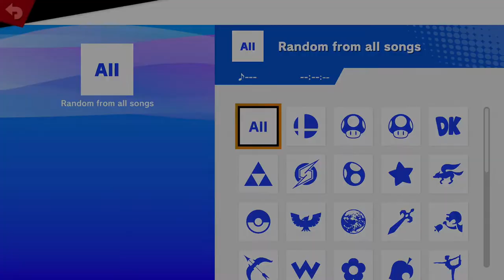Encore Smash Weekly #165 - Raccoon | Cody Vs. Blank - Winners Finals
Encore Smash Weekly #165 - Raccoon | Cody (Peach) Vs. Blank (Aegis) - Winners Finals

Streamed by: Ryan O'Hara
Brackets ran by: Ryan O'Hara
Custom Animations by: Freddy Feliciano
Overlays by: Barry Paust